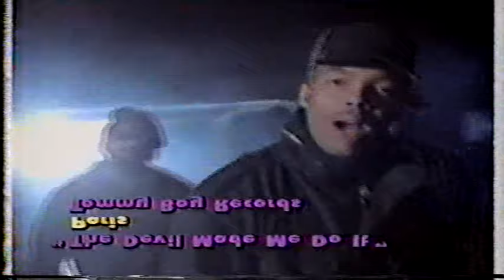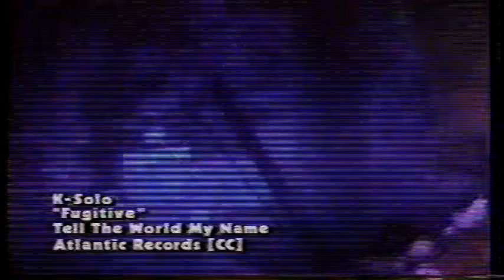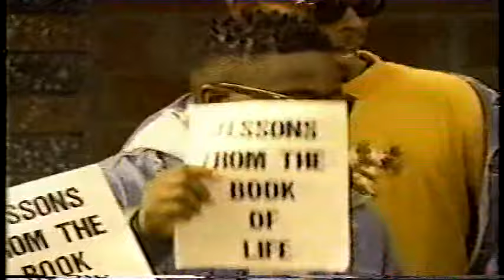Conscious Hip Hop.......The Way It Was (Circa 1990-91)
Rapper Paris interviewed along with X Clan 41:37